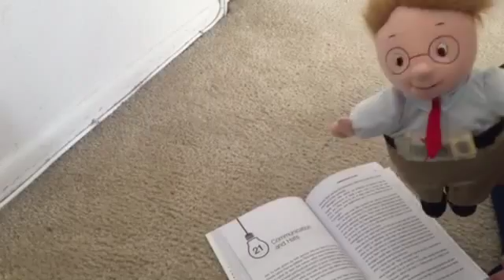TGYO Lessons - Communication and Hats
Come learn how to better lead the Gen Ys - read Marion's new book, "Turning Gen Y On: What Every Leader Needs to Know about Recruiting and Retaining the Millennials" (tgyo.asia)